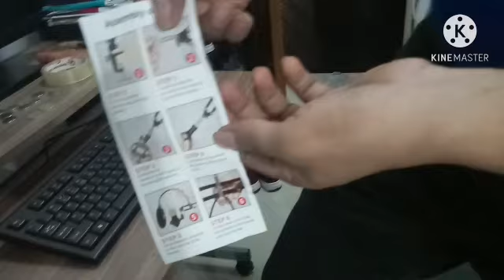MY NEW EQUIPMENT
pang video record
pang vlog